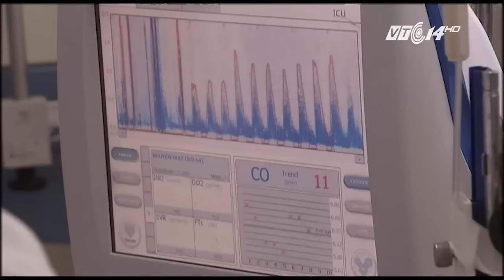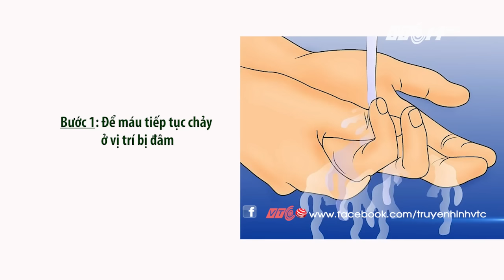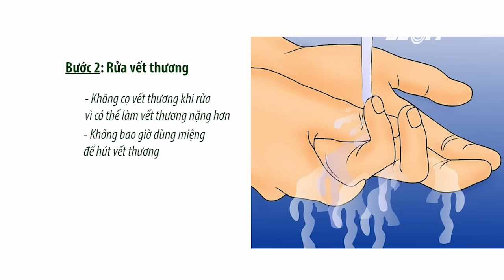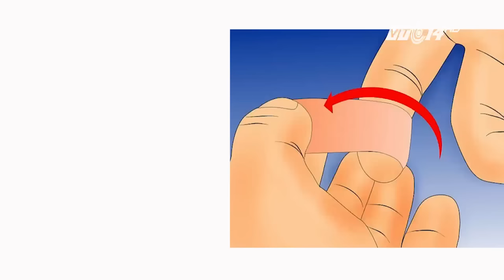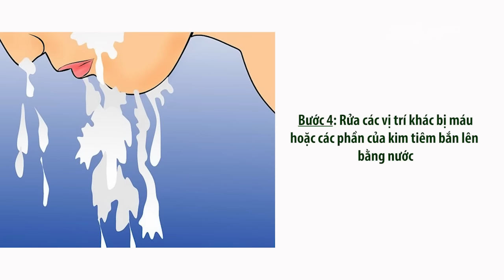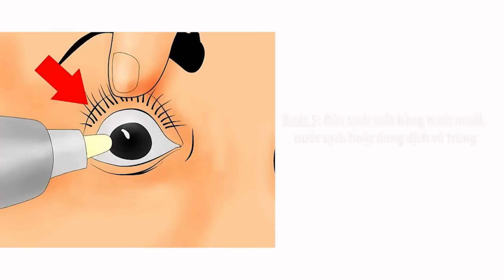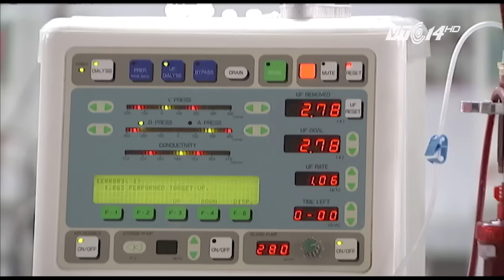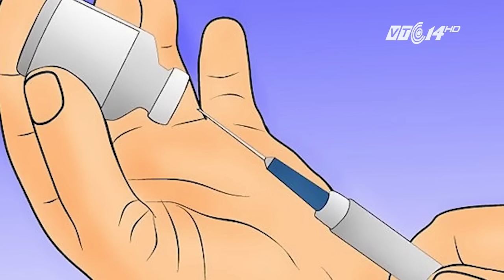VTC Tin Mới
VTC | Các cách xử lý, điều trị, ứng biến với những vấn đề gặp phải khi bị thương bởi tai nạn gây ra do các loại kim tiêm, vật nhọn, dẫn đến chảy máu và nhiều triệu chứng nghiêm trọng khác.